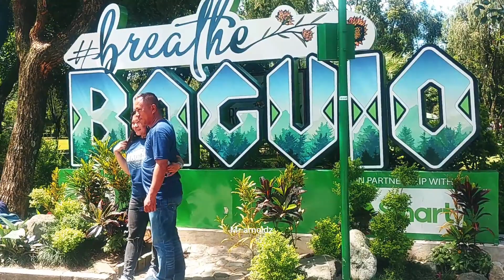Baguio City | Burnham Park | Before Election day #1 !!! what is happening ???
Good Governance Beyond politics !!!
city ordinance 49-2019 (anti-distracted walking ordinance)
city ordinance 7-2019 (king of the road ordinance)
city ordinance 54-1988 (anti littering ordinance)
Did you know that it’s illegal to block the pedestrian lane? Apart from potentially putting people in harm’s way, cars blocking pedestrian lanes are violating Land Transportation and Traffic Code Article IV, Turning and Parking, Section 46 (b). It states that “no driver shall park a vehicle, or permit it to stand, whether attended or unattended, on a crosswalk a.k.a. pedestrian lane”.